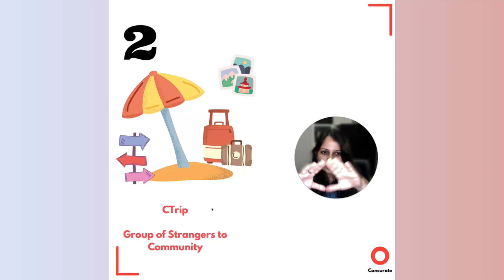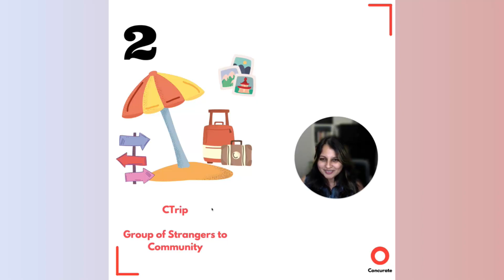China Does Email Marketing Differently!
We're witnessing the next step in the evolution of commerce in China! Watch the video to learn more on how companies are engaging with customers in China using email marketing!

About us 📣

At Concurate – a founding team-led boutique content marketing agency, we curate well-researched, engaging content to attract your target audience.

Concurate works with medium-sized SaaS businesses to go over 5% visitor-to-lead conversion with high-quality content. Concurate strives to bring you business, not just traffic.

Important links ❗